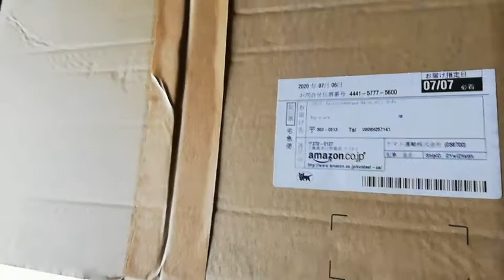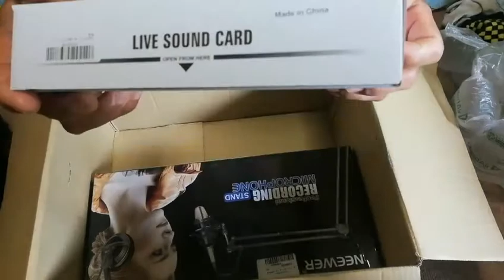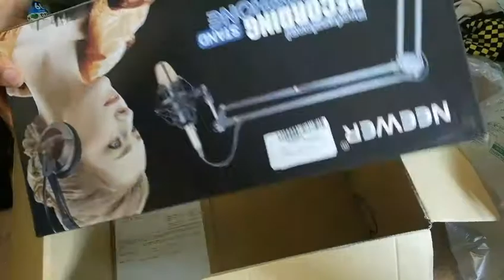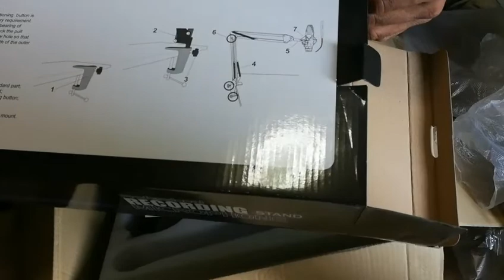Unboxing | NEEWER Recording | LIVE Sounds Card V8